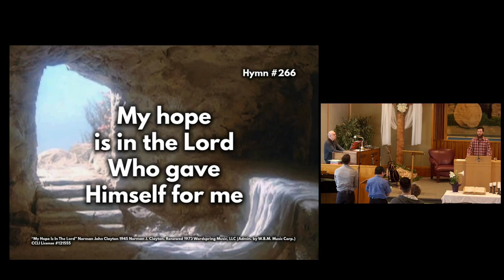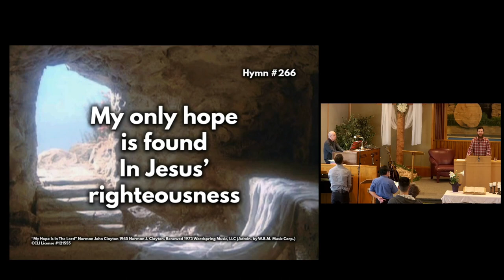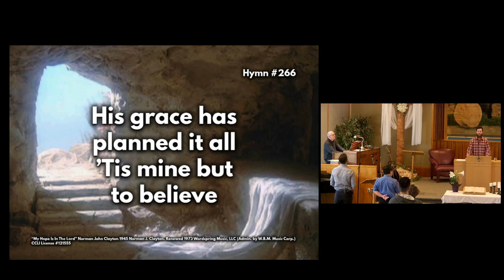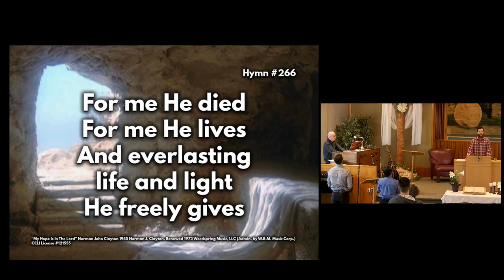April 9, 2023 / Sermon: The Foundation of Our Hope / Richmond Hill Baptist Church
Speaker: Jake Clemens
Sermon: The Foundation of Our Hope / Luke 24: 1-12